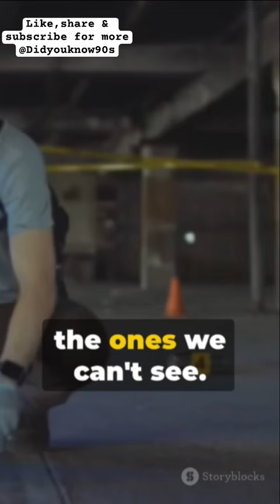THE CRAZY MAD BOMBER: NYC's Reign of Terror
From 1940 to 1956, George Metesky, known as the "Mad Bomber," strategically placed over 30 explosive devices in various public locations throughout New York City